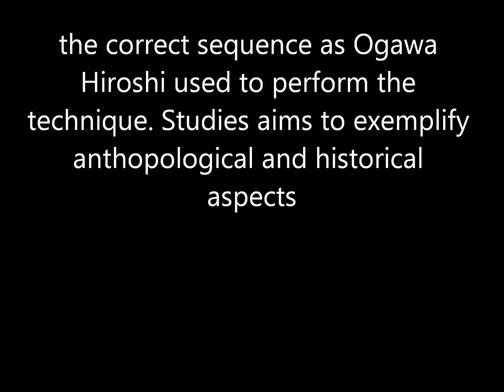Ogawa Ryu Valencia Saturday Training moments